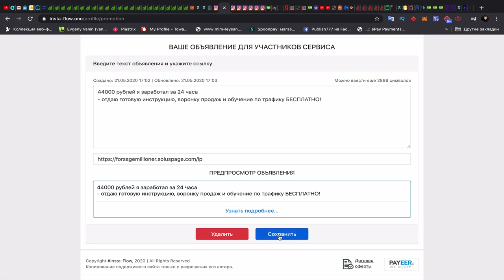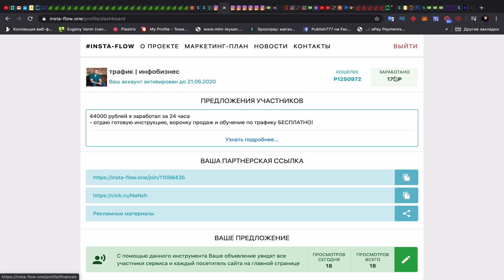Бесплатная реклама в instaflow Набираем подписчиков в инстаграм Шахматный маркетинг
pro100game от 100 долларов прибыль